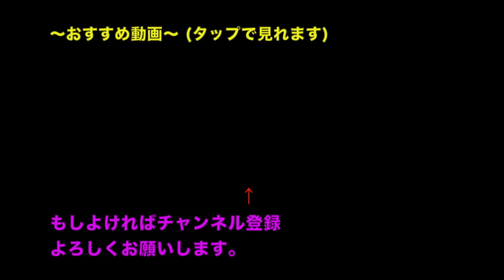もしも太鼓の達人が1プレイ1000円だったら